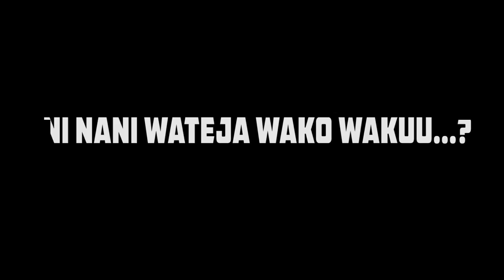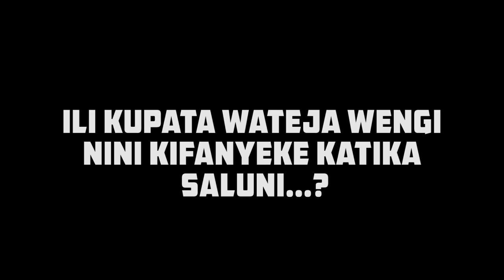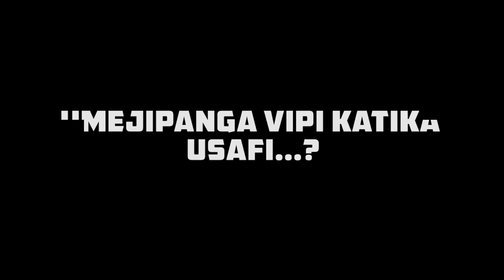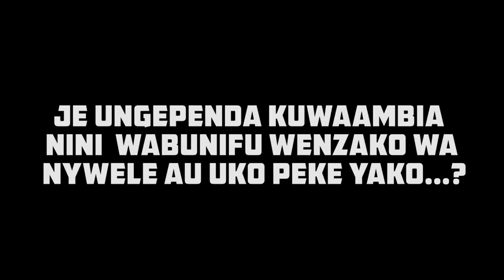MEET MASOUD KHALID BITEBO, TANZANIAN TOP HAIR DESIGNER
Masoud Khalid Bitebo is one of  the top Tanzanian hair designers based in Dar es salaam. His customers include film and football stars. Here is a short video of his work at Bitebo Jnr Hair salon at Mwananyamala, Dar es salaam